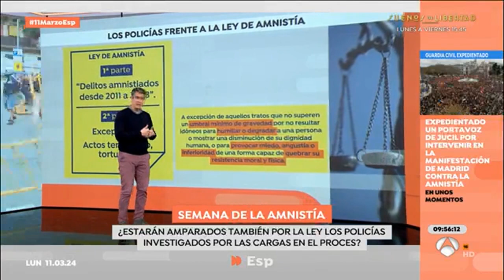ABERRANTE LEY DE AMNISTIA LIBERA A INDEPENDENTISTAS VIOLENTOS Y PERSIGUE POLICÍAS QUE ACATAN ORDENES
"Uno no puede sentirse orgulloso de aceptar un chantaje" García-Page, muy crítico con la amnistía:
El presidente de Castilla-La Mancha, Emiliano García-Page, cree que la ley de amnistía es una "mala ley". El presidente de Castilla-La Mancha, Emiliano García-Page, es uno de los más críticos. Considera que es una "mala ley" y que, "por mucho que algunos den saltos de alegría", no cesarán los "procesamientos" en España.
"Hay muchas cosas de las que nos podemos sentir orgullosos en España, orgullosos de logros conseguidos... pero de lo que soy incapaz de sentirme orgulloso es de un chantaje, de eso se me hace enormemente difícil", ha explicado en su intervención en el acto institucional con motivo del Día de la Mujer que se ha celebrado en Quintanar del Rey (Cuenca), indicando que, para él, ganar unas elecciones significa "poder gobernar para poder cumplir lo que prometes, porque si en realidad lo que haces es cumplir lo contrario, no sé si lo llamaría exactamente gobernar".
El abogado de un policía encausado por el 1-O: "La modificación de la ley de amnistía es una aberración"
Espejo Público analiza cómo afecta la nueva ley de amnistía a los policías encausados por los hechos del 1-O. El abogado de uno de los policías encausados asegura que la ley "está creando dos bandos".
Espejo Público analiza cómo afecta la nueva redacción de la ley de amnistía a los policías encausados por los hechos del referéndum ilegal del 1-O. Los policías que actuaron el 1 de octubre de 2017 en el referéndum ilegal lo hacían cumpliendo órdenes del TSJC. Hay 46 procesados por la Audiencia de Barcelona por sobrepasarse en la actuación de aquel domingo.
Según cuenta el diario ABC, lo que ocurre con la ley de amnistía desprotege a los policías. La ley tiene dos partes: la primera donde se recogen los delitos cometidos desde 2011 hasta 2023 que se van a amnistiar o perdonar. La segunda parte enumera los delitos que no se pueden amnistiar como el terrorismo, las torturas, etc… Y en este punto, en el de las torturas, es donde el PSOE ha aceptado una enmienda de Junts que dice que no se amnistiarán los actos que superen un umbral mínimo de gravedad por humillar o degradar a una persona o para provocar miedo, angustia o inferioridad capaz de quebrar su resistencia moral y física.
"ESTA MODIFICACIÓN DE LA LEY DE AMNISTÍA ES UNA ABERRACIÓN"
Eduardo Luna es abogado de uno de los policías encausados por su actuación en el proces. Considera que "es una aberración" la modificación de la ley de amnistía "porque parece que hay dos tipos de tipificación". Destaca que la tortura de por sí es un tipo penal muy amplio que habla de que se someta a cualquier persona a circunstancias que le puedan causar un menoscabo físico o psíquico. "Encima enmiendas el artículo 2 y lo pones a la baja diciendo que no amnistías cualquier cosa que supere un umbral mínimo", destaca.
"Por otra parte hablas de terrorismo y dices que vas a amnistiar todo lo que no supere actos graves pues estas generando dos bandos con esta vendida de moto de que esta ley se hace para hermanar y tranquilizar a la gente se va un poquito al traste", añade el abogado.
"LOS AGENTES ESTÁN TRANQUILOS, DESDE EL PRIMER MOMENTO NO QUISIERON SABER NADA DE LA LEY"
En principio "van a ser amnistiados los CDR e incluso los miembros de tsunami habiendo cometido actos muy graves y en cambio ellos que cumplían órdenes no entran dentro de esa amnistía", apunta Luna. Sobre el estado de los policías tras la modificación legal destaca que los agentes "están tranquilos porque desde un principio dijeron que no querían saber nada de la ley de amnistía. La ven como instrumental".
Desde el primer los agentes dijeron que no necesitaban ser amnistiados y que ellos cumplían con la ley, prosigue. "No necesitamos una ley de amnistía, esto ha puesto negro sobre blanco las intenciones del Gobierno Sánchez con la colaboración del ministro del interior que cada vez es menos digno de su puesto".
"MUY PROBABLEMENTE LA LEY DEJARÁ FUERA A LOS POLICÍAS NACIONALES"
Cree Ibón Domínguez, portavoz del sindicato policía judicial JUPOL, cree que los agentes quedan desamparados porque "el punto B de las exclusiones no se ha modificado". Mantiene que "quedan fuera de esa ley de amnistía delitos de torturas o por tratos denigrantes o inhumanos y casualmente los policías están siendo procesados por delitos contra la integridad moral que es el delito equiparable a esos delitos de torturas o por tratos degradantes".